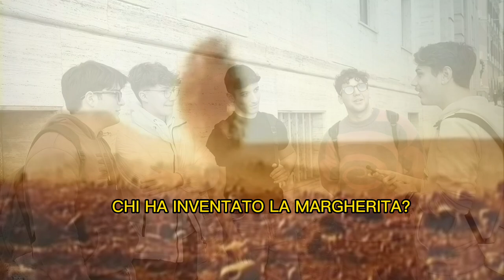🔵QUANTO NE SANNO I NAPOLETANI SULLA PIZZA🍕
In giro per Napoli a chiedere quanto ne sanno i napoletani sulla pizza.